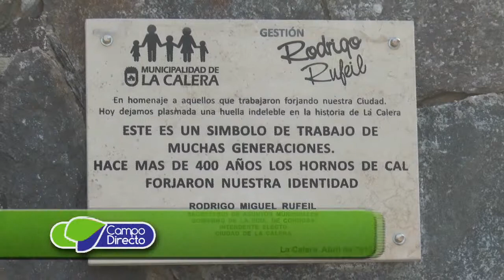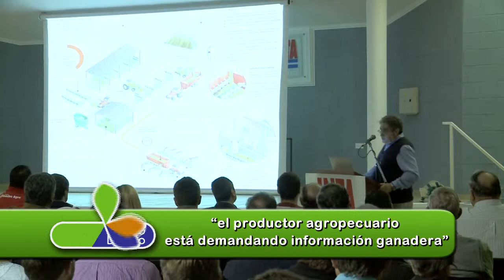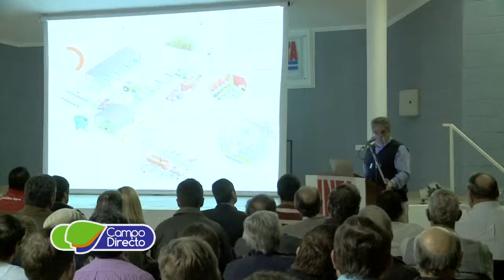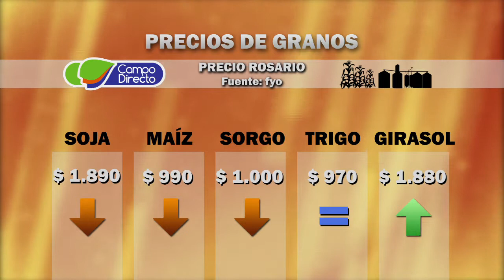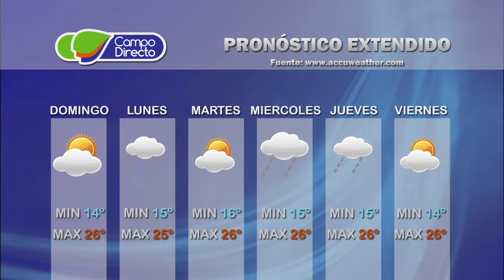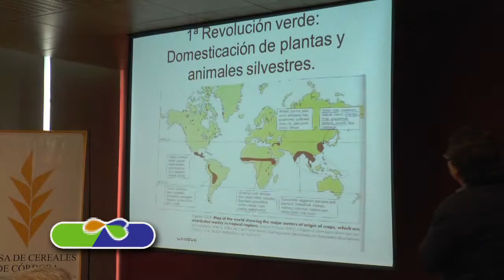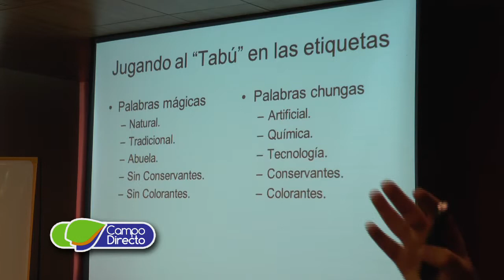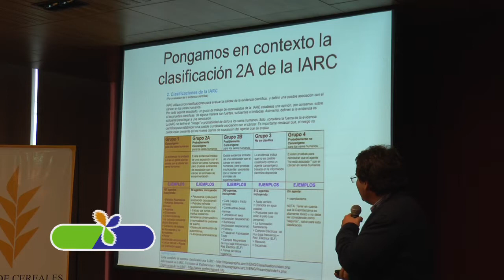Campo Directo - Programa 10 - Fecha: 16 de mayo de 2015